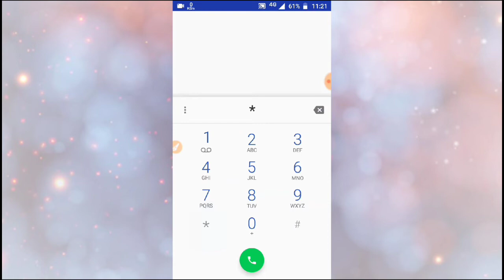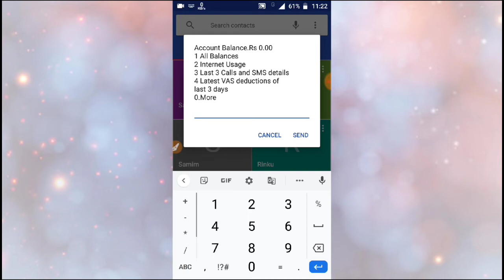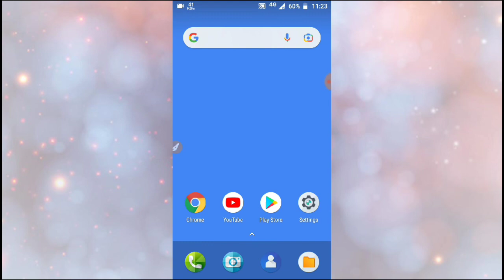Vi ka internet kaise check Kare how to check data kaise kare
you Queries:
Vi ka internet kaise check Kare
Vi ka net Kaise check kare
vi internet balance check
vi mb kaise check kare
vi data check code
how to vi data balance check
vi data balance check 2022
vodafone ka data kaise check kare
vodafone ka data kaise check karenge
idea data balance check
vi net kaise check karen
vi internet kaise check karen
vi sim ka internet kaise check karen
how internet check kaise karen